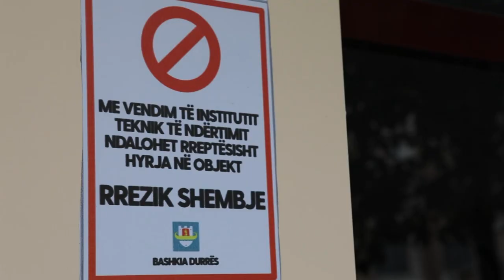L'intervento della protezione civile italiana – Terremoto Albania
Il Sistema Nazionale di Protezione Civile si è attivato, su disposizione del Presidente del Consiglio dei Ministri, nell’ambito del Meccanismo Europeo per rispondere alla richiesta di intervento pervenuta dalle autorità albanesi in seguito alla scossa di magnitudo 6.5 che il 26 novembre ha colpito il Paese.